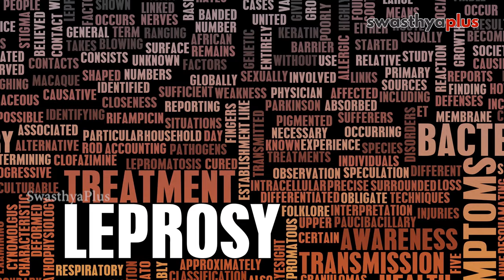कैसे होता है कुष्ठ रोग - जानें इसके लक्षण और उपचार | Dr Ajay Shankar Tripathi on Leprosy in Hindi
कुष्ठ रोग यानि लेप्रोसी जिसे आम भाषा में कोढ़ भी कहा जाता है, एक ऐसी बीमारी है जिसके बारे में आज भी लोगों के मन में कई तरह की भ्रांतियां और डर मौजूद है। लोगों में जागरूकता नहीं होने के कारण दो दशक पहले तक कुष्ठ रोगियों के साथ भेदभाव किया जाता था हालांकि कुष्ठ रोग भारत में अब पूरी तरह से समाप्त होने के कगार पर है। कुष्ठ रोग के लक्षण, कारण और उपचार के बारे में और अधिक जानते हैं डॉक्टर अजय शंकर त्रिपाठी से।

क्या होता है कुष्ठ रोग?
क्या है कुष्ठ रोग का कारण?
क्या हैं कुष्ठ रोग के लक्षण?
कैसे होता है कुष्ठ रोग का इलाज?
कुष्ठ रोग से कैसे करें बचाव?
क्या हैं कुष्ठ रोग से जुड़ी भ्रांतियां?
डॉक्टर की सलाह

Leprosy is a disease with many misconceptions and fears still exist in people's minds. Leprosy was discriminated against until two decades ago due to lack of awareness among people, although leprosy is now on the verge of being completely eliminated in India. Let us know from Pathologist Dr Ajay Shankar Tripathi about the symptoms, causes, and treatment of Leprosy.

What is Leprosy
Causes of Leprosy
Symptoms of Leprosy
Treatment of Leprosy
Prevention of Leprosy
What are the Leprosy-related misconceptions?
Doctor's advice